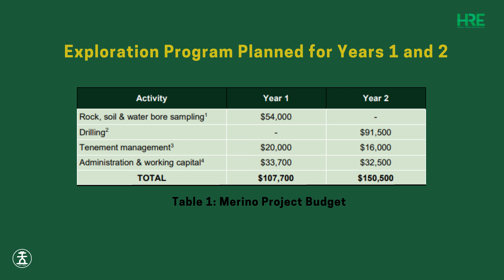Heavy Rare Earths Ltd (ASX: HRE) - Adds Merino Rare Earth Project to its REE exploration portfolio